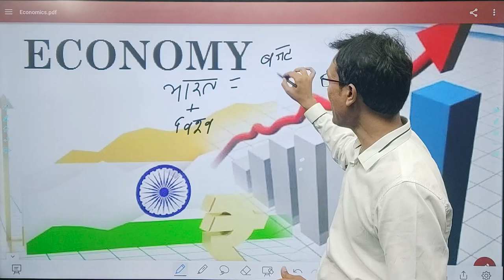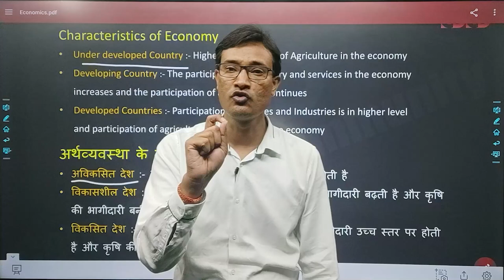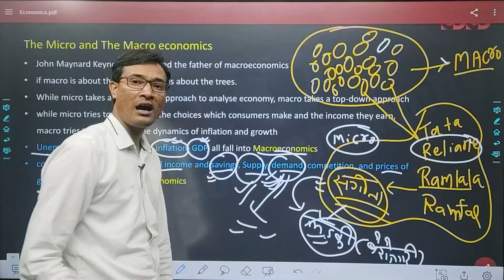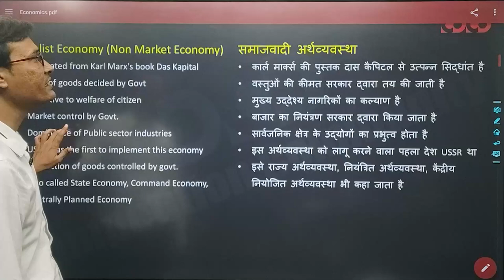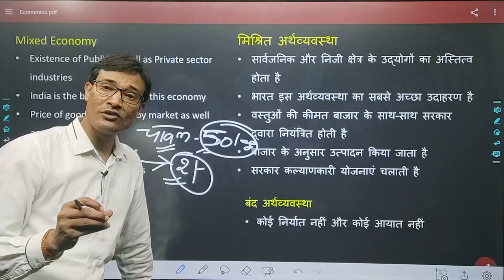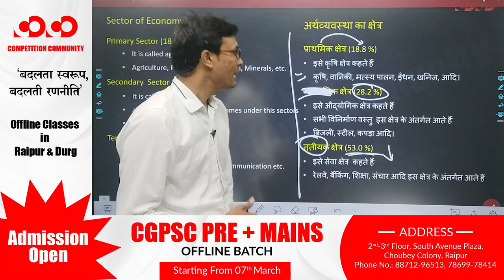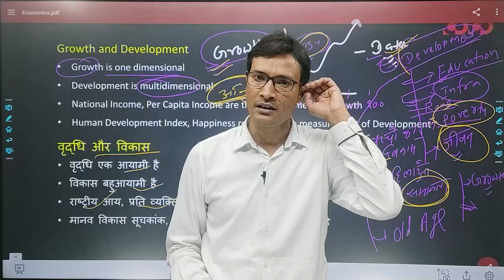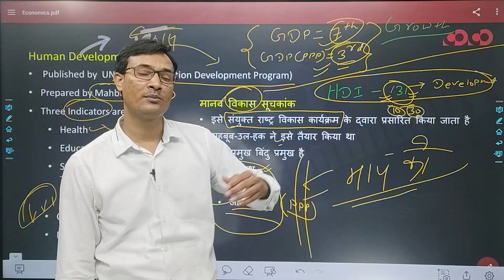SSC CGL/CHSL- General Studies ||Types of Economy , Sectors of Economy, Growth and Development, HDI